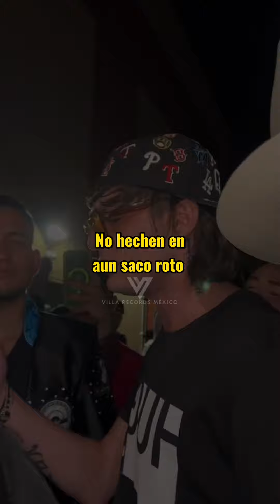Peso Pluma - Chicho Castro - El Cachorro EN VIVO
¡Actualizaciones de videos todos los días!